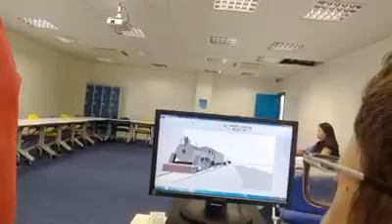Mateus na sala de reuniões da AABB